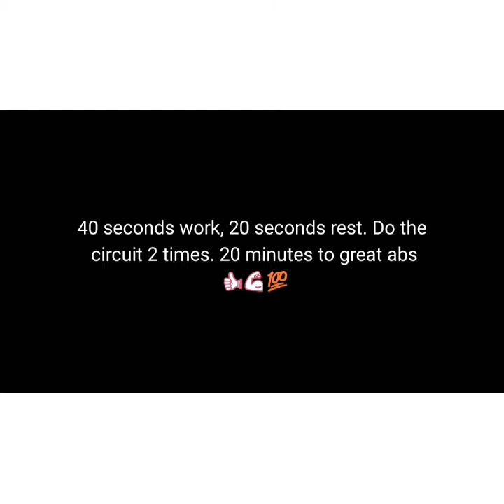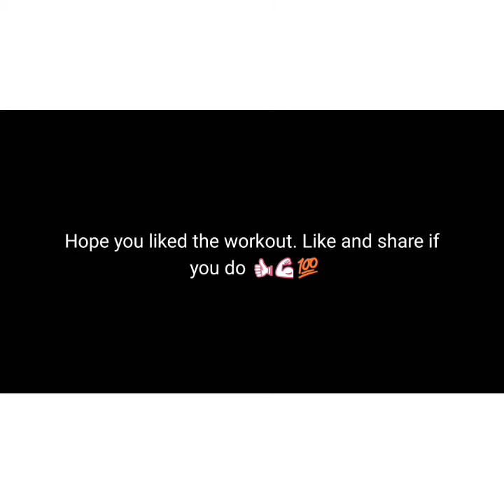20 minutes to Great Abs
10 exercises, 40 seconds on each, 20 seconds rest, repeat 2 times. Feel the burn 💪 Enjoy this workout guys. Remember to keep control throughout each exercise 💯